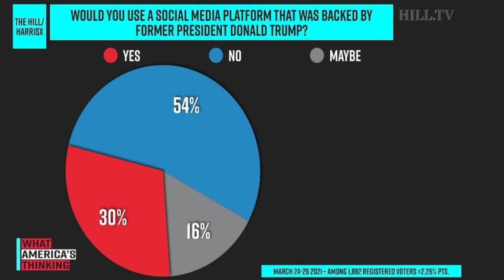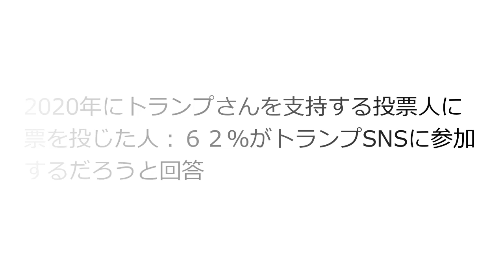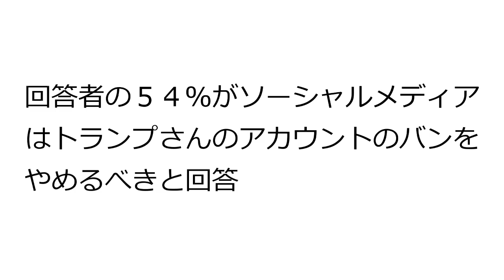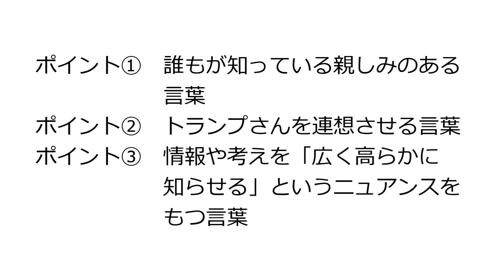トラSNS完成！？ その名前は？ 現在の有力候補は、〇〇空間。気になるユーザー数の目算は？ 親友リンデル氏のSNSの名前も決定。その名前の意味とは？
‹動画中で紹介した動画›